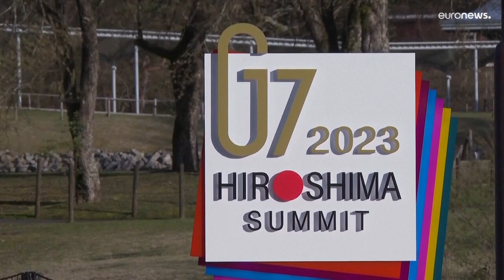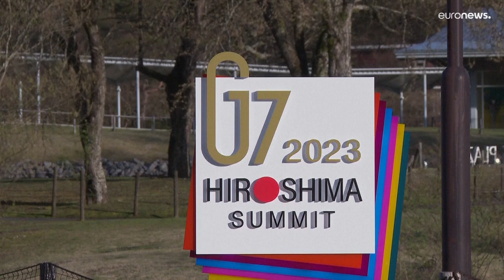التلوث بالبلاستيك يهدد العالم.. هل تنجح مجموعة السبع في مكافحته؟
من بين الإجراءات الرئيسية قيد التفاوض، فرض حظر عالمي على المواد البلاستيكية ذات الاستخدام الواحد، واعتماد مبدأ "جعل الجهات المسببة للتلوث تدفع"، وفرض ضريبة على إنتاج كميات البلاستيك الجديدة.